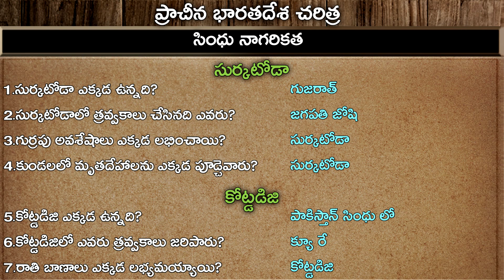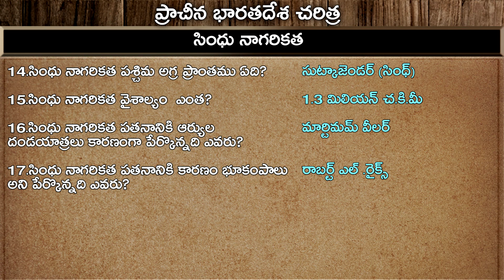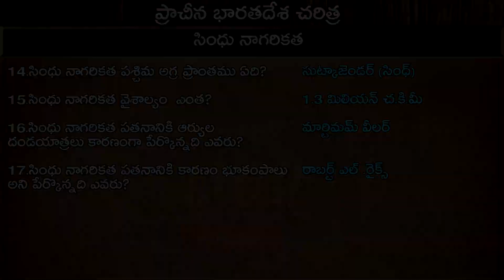సింధు నాగరికత - ( Ancient Indian History Part 107) - Learn In Telugu | Axon Education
Indus Valley Civilization - ( Ancient Indian History  Part 107)
Learn In Telugu
Harappan Civilization in telugu
సింధు నాగరికత
indus valley civilization in telugu
హరప్పా

Axon Education

సింధు నాగరికత
Ancient Indian History (Part 107)

Credits:-
Images:- Google Images, Freepik.com